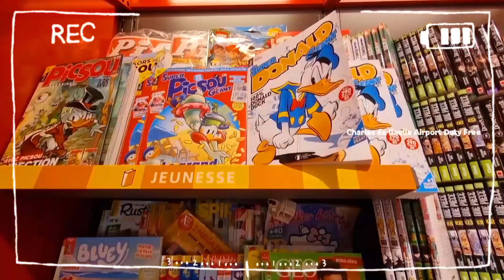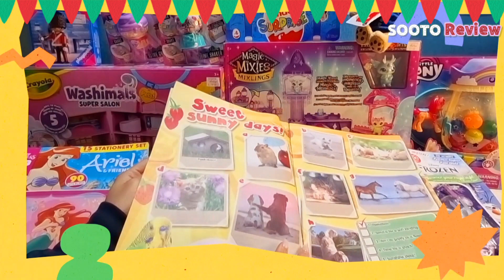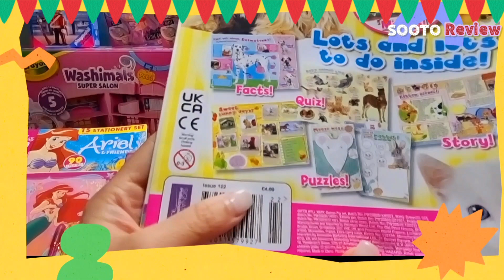[🇬🇧Toy Haul] 250년 된 영국 햄리스 장난감 백화점 투어 & 유럽 장난감 30만원 하울🧸(자막 있음)- Hamleys Toy Shop Tour & haul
유럽으로 장난감 투어를 다녀왔어요!
1760년에 만들어진 세계에서 가장 오래된 장난감 샵이라고 하더라구요😍
장난감 샵 투어 영상과 제가 사온 장난감들을 소개하는 영상입니다🧸
패딩턴 곰과 근위병 플레이모빌은 선물용으로도 딱이네요~ 영국에서 아이들 기념품 구매하러 가도 좋을 것 같고 아이와 함께 방문해보시길 추천드립니다!
자세한 언박싱과 장난감 소개는 다음 영상을 기대해주세요~

00:00 Hamleys Tour
05:09 Europe Toy haul

I went on a toy tour to Europe!
Established in 1760, it is said to be the world's oldest toy shop.
This is a toy shop tour video and a video introducing the toys I bought🧸
Paddington Bear and Guards Playmobil are also perfect for gifts.
Please look forward to the next video for detailed unboxing and toy introduction.